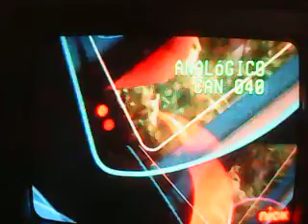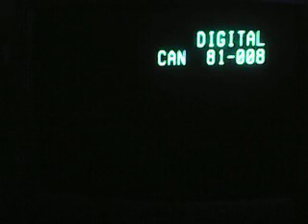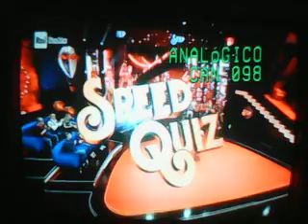Zapping de Canales Inter Barcelona/Puerto La Cruz - 27/10/2018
Lista de canales:
2 TVES
3 Corazón Llanero
4 TVO
5 Venevisión
6 TV Chile
7 Anzoátegui TV
8 VTV
9 Telecaribe
10 Televen
11 Oasis TV
12 Globovisión
13 Telesur
14 TV FANB
15 Canal i
16 Vive
17 ANTV
18 Meridiano TV
19 TLT
20 IVC
21 Venevisión Plus
22 Animal Planet
23 Discovery
24 MTV
25 HTV
26 Las Estrellas
27 Tlnovelas
28 Telemundo Internacional
29 Más Chic
30 El Gourmet
31 E!
32 Investigation Discovery
33 A&E
34 FX
35 AXN
36 TBS
37 Fox
38 Boomerang
39 Discovery Kids
40 Nickelodeon
41 Cartoon Network
42 Disney XD
43 Disney Channel
44 Universal TV
45 Space
46 Warner Channel
47 Canal Sony
48 TNT
49 Cinecanal
50 FXM
51 Cinemax
52 Golden
53 Studio Universal
54 TCM
55 ESPN
56 ESPN 2
57 ESPN 3
58 Fox Sports (Cono Sur)
59 History
60 National Geographic
61 National Geographic Wild
62 TVE Internacional
63 Antena 3 Internacional
64 TruTV
65 Glitz
66 Fox Life
67 TLC
68 Discovery Home & Health
69 Sun Channel
70 Comedy Central
71 Lifetime
72 Sundance TV
73 AMC
74 TNT Series
75 Multipremier
76 RT en Español
77 EWTN
78 Enlace
96 RTP Internacional
97 CCTV-4
98 Rai Italia
116 Oasis TV

Canales Digitales Abiertos (NTSC)
81-2 MP3 Clásicos Instrumentales
81-3 MP3 Jazz Clásico
81-4 MP3 Contemporánea
81-5 MP3 New Age
81-6 MP3 Rock Alternativo
81-7 MP3 Éxitos en Español
81-8 MP3 Éxitos en Inglés
81-9 MP3 Éxitos de los 80's
81-10 MP3 Éxitos de los 90s
81-11 MP3 Mariachi

Fox Premium Abiertos
81-12 Fox Premium Comedy
81-13 Fox Premium Classics
81-14 Fox Premium Family
81-15 Fox Premium Series Este
81-16 Fox Premium Movies
81-17 Fox Premium Series Oeste
82-6 Fox Premium Action Este
82-7 Fox Premium Action Oeste